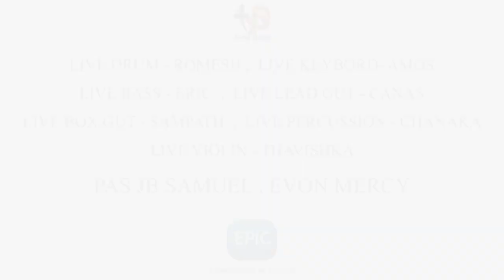Sinhala Christian Worship Medley 02| 25 Songs Nonstop Live Sinhala Mashup | Arise Shine Gospel Team.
"I will praise God’s name in song and glorify him with thanksgiving". - Psalm 69:30 -

With the blessings of God Jesus we are excited to release our SINHALA CHRISTIAN MEDLEY PART 2
Hope that this 25 minutes gonna be a great blessings to you same as the  previous one !
May the fragrance of our praise fills the whole earth and touches the heart of our Loving God the father❤️

Credits
Live Drums- Steven Romesh
Live Keyboard - Jerushan Amos
Live Bass & Rytham- Nixon Eric
Live Lead - Canas Daniel
Live Box- Sampath Kumara
Live Violin- Thavishka Chamara
Live Percussion- Shanaka
Vocals -JB Samuel
               Evon Mercy

Special Thanks,
G. Abinash (Video Producer)

Video Location -  Jesus Never Fails Good News Centre

Our Sincere Gratitude to all the Original song writers ..
HYMNS LIST & ORIGINAL ARTISTS
Yesus Yahapathya - Paul Makai (God is So Good)
Oba Usasya Samide - Pastor Nishantha Gulawitage
Dev Rajunta Mahimaya - Unknown
Oba Pamula Sitinne - Pastor Charles R Luchow
Yesus Ma Semadea - Unknown
Nokiyama Bea Mata - Pastor Charles R Luchow
Abba Piyanani - Fr.S.J.Berchmans ( Appa Pidhave )
Oba Nomethiva - Unknown
Mideemea Veeraya - Fr.S.J.Berchmans ( Vidhulai Nayagan )
Galanna Maa Thulin - Pastor Charles R Luchow

Sulangak Wage Avidin - Pastor Nishantha Gulavitage
Obe Diwya Pamulea - Unknown
Siyaludea Sapayana - Pastor Nishantha Gulawitage
Amma Maage - Sis Swarnalatha ( Ammaiyappan )
Devinde Maa - Eva.E. Eilliyams ( Deva Naan Edhinal )
Adhamin Awe - Pastor John Jebaraj ( Ummai Nambi Vanden )
Pera Niyama Lesin - Pastor Nishantha Gulavitage
Devinduge Mahimaya - Pastor Yogaraj Stephen
Himi Naame - Fr.S.J.Berchmans ( Karthar Namam )
Preamea Nadiya Galai - Pastor Charles R Luchow
Shudathune Purawanna Maa - Pastor Nishantha Gulawitage
Jehovah Jaira -  Don Moen (Jehovah Jaira )
Natami Dhavid Wage  -  Joshua Aaron (Dance Like David Dance)

STICK WITH US FOR MORE UPDATES